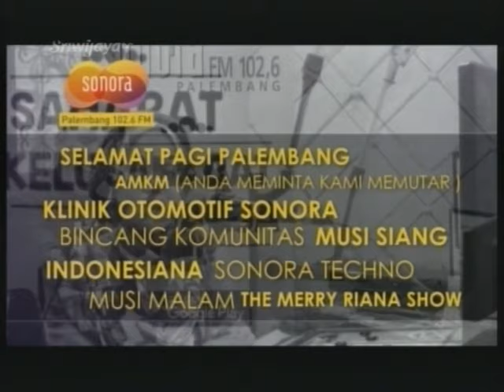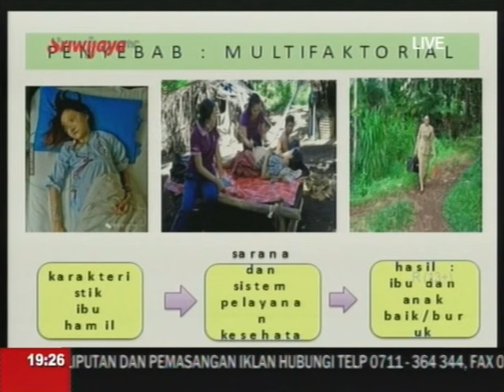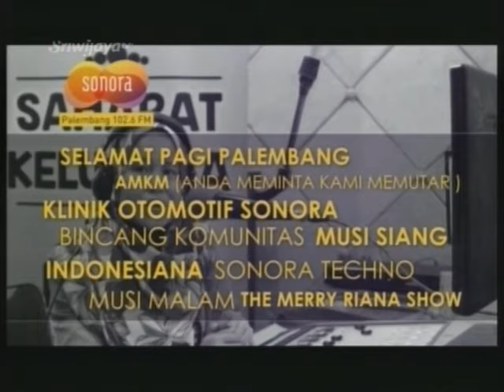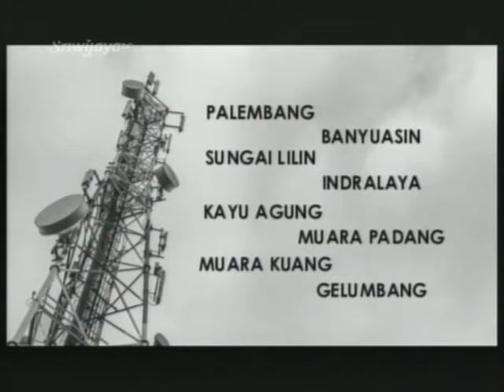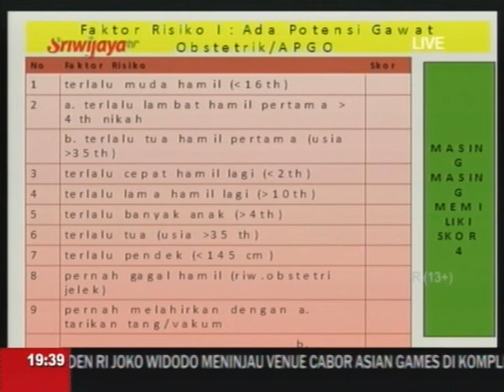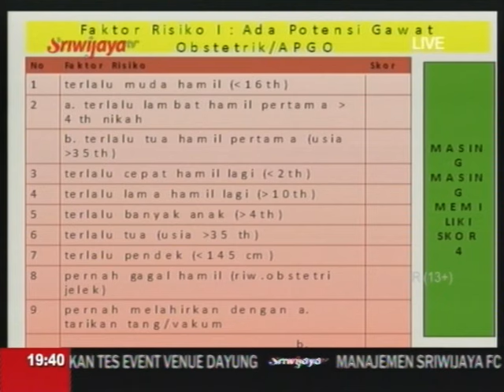Jendela Eps. Kehamilan Resiko Tinggi | RS Hermina Palembang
Presenter:
Desti Indah Rizki

Narasumber:
dr. A. Setiabudi, Sp.OG(K) (Dokter Obstetri Dan Genokologi RS Hermina Palembang)